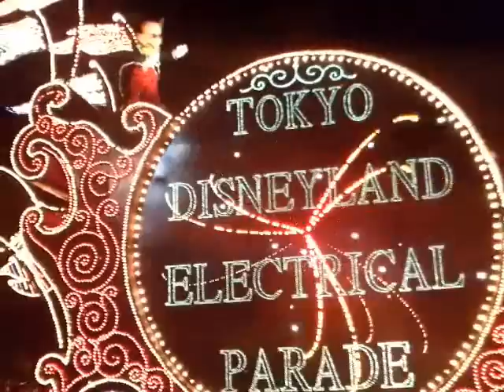TOKYO DISNEYLAND ELECTRICAL PARADE #1